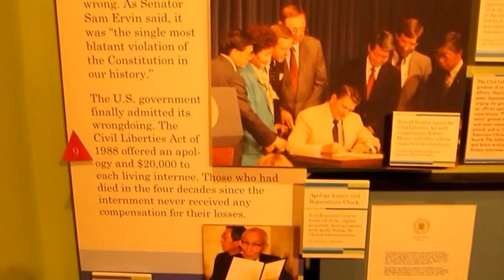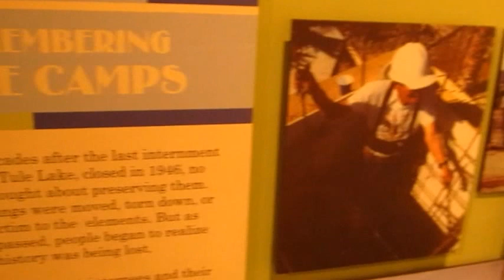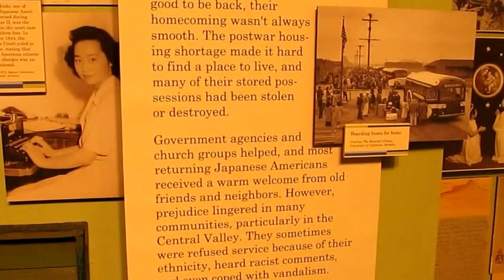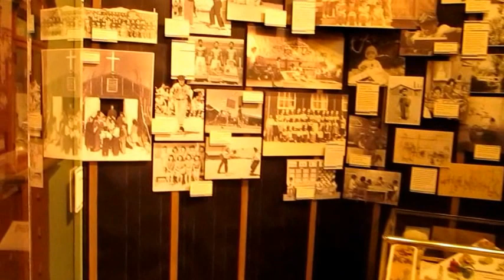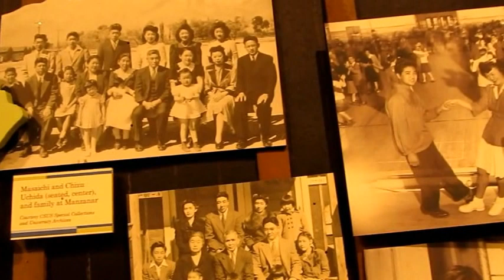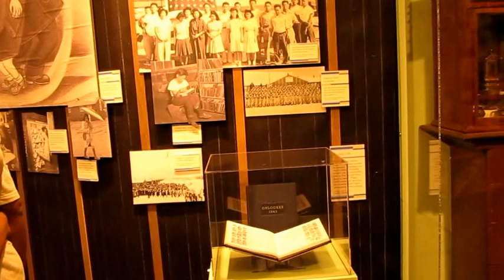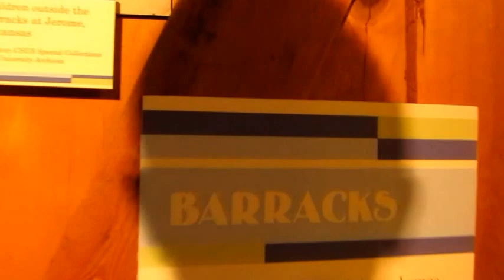Japanese Internment Camps during WW 2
A short American history lesson from the WW2 era told by two Americans of Japanese origin in a History Museum in Sacramento, California

On December 7th 1941, the Japanese attacked Pearl Harbor. US citizens feared another attack and war hysteria seized the country.

State representatives put pressure on President Roosevelt to take action against those of Japanese descent living in the US.

On February 19th 1942 Roosevelt signed Executive Order 9066. Under the terms of the Order, some 120,000 people of Japanese descent living in the US were removed from their homes and placed in internment camps. The US justified their action by claiming that there was a danger of those of Japanese descent spying for the Japanese. However more than two thirds of those interned were American citizens and half of them were children. None had ever shown disloyalty to the nation. In some cases family members were separated and put in different camps. During the entire war only ten people were convicted of spying for Japan and these were all Caucasian.

Life in the camps was hard. Internees had only been allowed to bring with then a few possessions. In many cases they had been given just 48 hours to evacuate their homes. Consequently they were easy prey for fortune hunters who offered them far less than the market prices for the goods they could not take with them.

"It was really cruel and harsh. To pack and evacuate in forty-eight hours was an impossibility. Seeing mothers completely bewildered with children crying from want and peddlers taking advantage and offering prices next to robbery made me feel like murdering those responsible without the slightest compunction in my heart." Joseph Yoshisuke Kurihara speaking of the Terminal Island evacuation.

They were housed in barracks and had to use communal areas for washing, laundry and eating. It was an emotional time for all. "I remember the soldiers marching us to the Army tank and I looked at their rifles and I was just terrified because I could see this long knife at the end . . . I thought I was imagining it as an adult much later . . . I thought it couldn't have been bayonets because we were just little kids."  from "Children of the Camps"

Some internees died from inadequate medical care and the high level of emotional stress they suffered. Those taken to camps in desert areas had to cope with extremes of temperature.

The camps were guarded by military personnel and those who disobeyed the rules, or who were deemed to be troublesome were sent to the Tule Lake facility located in the North California Cascade Mountains. In 1943 those who refused to take the loyalty oath were sent to Tula Lake and the camp was renamed a segregation centre.

In 1943 all internees over the age of seventeen were given a loyalty test. They were asked two questions:

1. Are you willing to serve in the armed forces of the United States on combat duty wherever ordered? (Females were asked if they were willing to volunteer for the Army Nurse Corps or Women's Army Corps.)

2. Will you swear unqualified allegiance to the United States of America and faithfully defend the United States from any or all attack by foreign or domestic forces and forswear any form of allegiance or obedience to the Japanese emperor, to any other foreign government, power or organization?

In December 1944 Public Proclamation number 21, which became effective in January 1945, allowed internees to return to their homes. The effects of internment affected all those involved. Some saw the camps as concentration camps and a violation of the writ of Habeas Corpus, others though, saw internment as a necessary result of Pearl Harbor. At the end of the war some remained in the US and rebuilt their lives, others though were unforgiving and returned to Japan.